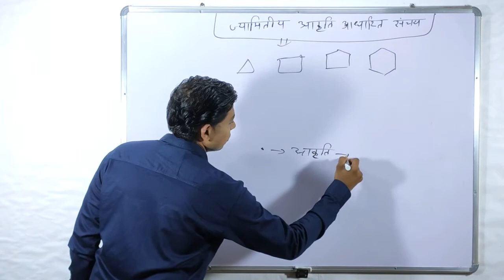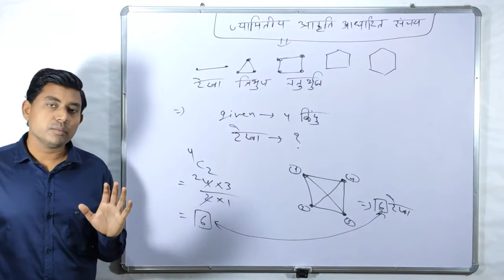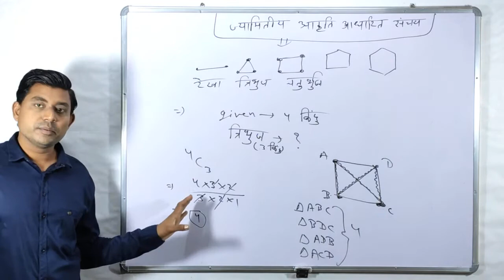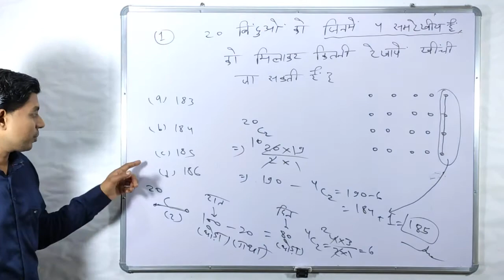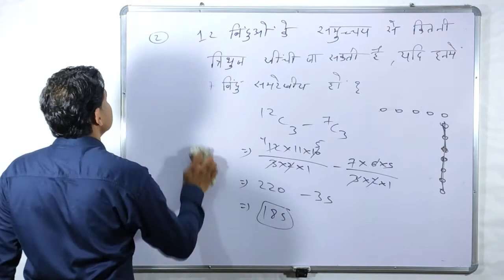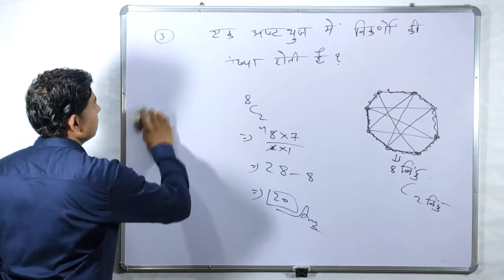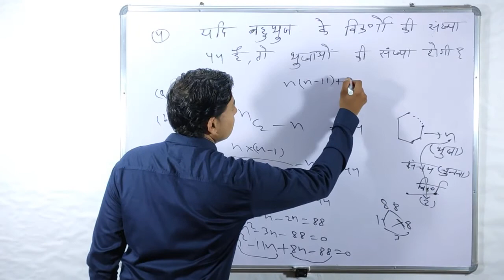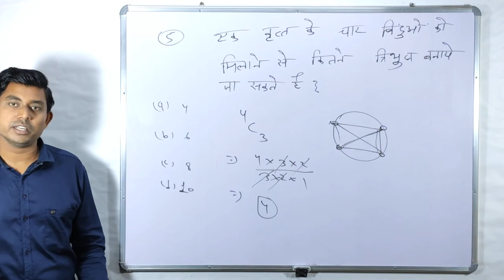Permutation & Combination In Hindi-5 | by Rakesh Sir | Geometrical Figure line/Triangle | Nda Cgacf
Welcome to the Maths Academy Class by Rakesh Sir, he has covered the full maths Syllabus in a simple way for you and Expected Questions For competitive Exam.Rakesh Sir has taught questions which are expected to be asked in upcoming exam.

Video Credits:
Owner Of this Channel : Rakesh Verma

©This Video is product of Maths academy.Any reproduction or illegal distribution of the content in any form will result in immediate action against the person concerned.

                                Thanks !

upsi reasoning,
q significa
up si question paper in english,
up si question paper 2017,
up si question paper 2019,
upsi qualification,
up si question paper 2020,
up si question,
up si question paper,
p six warm up,
p.e sit up test,
p diddy upside down,
upsi polity,
up si power,
up si previous paper,
up si physical,
upsi practice set,
upsi online test,
upsi online form 2020,
up si obc age limit,
upsi online coaching,
upsi old paper,
upsi online form,
upsi online class,
upsi online,
sit up n press,
n sit up,
upside down cut n move,
upside down tik n tak,
n'dambi tunin up & go sign in,
up n smoke sidhu,
upside down salt n pepa,
up si new batch,
up si new notification 2020,
up si new bharti,

upsi live classes,
upsi law,
up si lalit tomar,
upsi latest,
up si live class,
kupita odivaruvala party,
kupi,
kupita katha,
kupita odi varuvala remix song,
kupita audio,
kupita,
kupita odi varuvala song,
kupita odi varuvala,
up si ka syllabus kya hai,
up si ki best book,
up si ke liye qualification,
up si ki taiyari kaise karen,
upsi kaise bane,
up si ka paper,
up si ka syllabus,
up si ki taiyari,
up si janhit yachika,
up si job 2020,
upsc josh talks,
upsi joining letter,
up si jankari,
up si job,
upsi job profile,
upsi ipc crpc,
upsi in hand salary,
upsi in hindi,
upsi information,
up si ipc class,
upsc interview in hindi,
upsi interview,
up si ipc,
upside down 1 h,
h town upside down,
upsc kya h,
upsi hindi question paper,
upsi history,
upsi height,
upsi hindi syllabus,
upsi hindi practice set,
upsi hindi exampur,
upsi hindi class,
upsi gs class,
up si gk question,
up si gk class,
up si gk gs,
up si gk syllabus,
up si gs,
upsi form 2020,
upsi full information,
up si female training,
upsi full details,
up si final cutoff,
upsi full syllabus,
up si facility,
upsi form,
up si exam date 2020,
upsi eligibility,
up si exam syllabus,
up si exam date,
up si exam paper,
up si exam pattern,
upsi exampur,
up si exam,
el sindrome de
dunn d upside blues,
the upside,
upsi daroga bharti 2020,
upsi dress,
upsi details,
upsi daroga bharti,
up si duty,
up si dance,
upsi daroga,
up si channel,
up si cut off exampur,
up si constitution,
upsi class,
up si classes,
upsi book list,
upsi best books,
upsi by exampur,
upsi batch,
upsi book,
up si bharti,
up si all syllabus 2020,
up si age criteria,
up si age relaxation,
up si all information,
upsi all details,
up si ankit bhati,
up si all classes,
up si age limit,
up si preparation,
upsi hindi,
upsi math,
upsi

cg acf agriculture,
cg acf training,
cg acf and forest range officer gr-i - 2018,
cg acf agriculture classes,
cg acf application form 2020,
cg acf biology,
cg acf book list,
cg acf best books,
cg acf biology classes,
cg acf chemistry,
cg acf chemistry class,
cg acf cut off 2018,
cg acf cut off 2017,
cg acf current affairs,
cg acf cut off 2019,
cgacf english,
cg acf exam,
cg acf exam preparation books,
cg acf environment,
cg acf eligibility,
cg acf exam 2020,
cg acf exam books,
cg acf forestry,
cg acf form kaise bhare,
cg acf form,
cg acf facilities,
cg acf forestry book,
cg acf free class,
cg acf forest syllabus,
cg acf form fill,
cg gk for acf,
cgacf krishi,
cg acf maths,
cg acf maths syllabus,
cg acf mcq,
cg acf medical test,
cg acf mock test,
cg acf maths classes,
cg acf online form,
cg acf old question paper,
cg acf online form kaise bhare,
cg acf online coaching,
cg acf online,
cg acf officer,
cg acf old syllabus,
cg acf previous year question paper,
cg acf preparation,
cg acf physics classes,
cg acf paper 2,
cg acf physical test,
cg acf paper 1,
cg acf reasoning,
cg acf ranger book list,
cg acf ranger cut off,
cg acf ranger physics,
cg acf syllabus,
cg acf salary,
cg acf syllabus in hindi,
cg acf science,
cg acf strategy,
cg acf science classes,
cg acf selection process